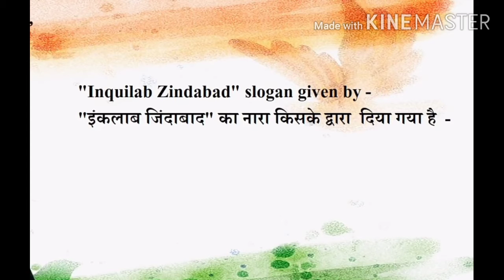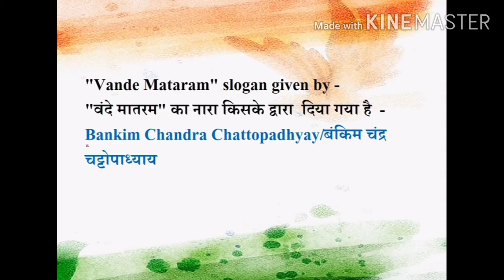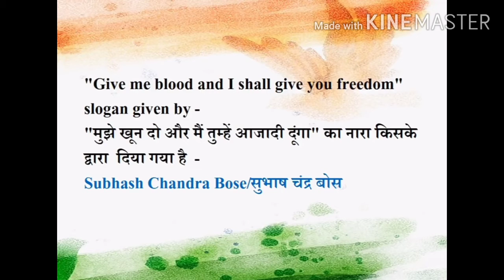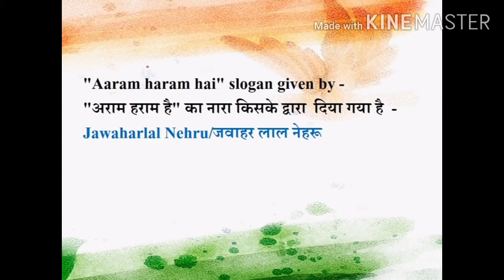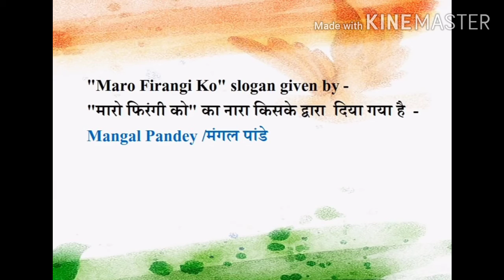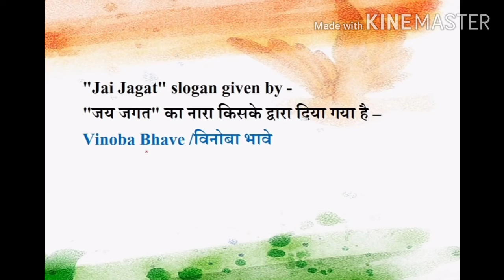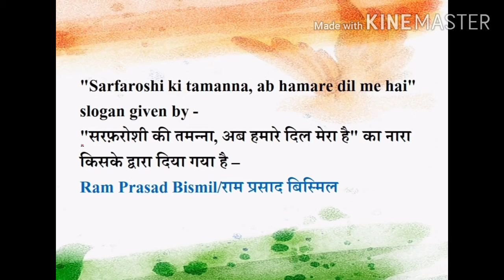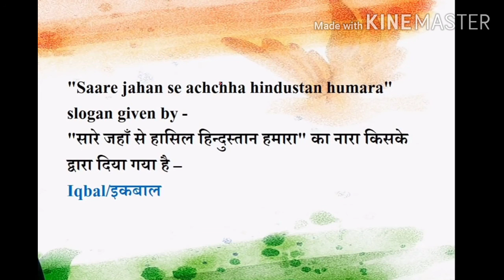भारत के महत्वपूर्ण नारे किसने और कब दिए 💐💐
By jitendra sit